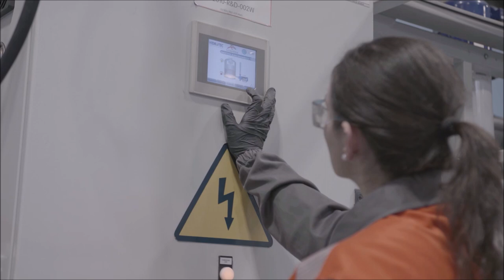SiderúrgicAs. Pasado, presente y futuro de las mujeres en la industria del acero | 8M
Vídeo promocional del acto «SiderúrgicAs. Pasado, presente y futuro de las mujeres en la industria del acero», una mesa redonda que se celebrará el 7 de marzo en la residencia de La Granda (Gozón) moderada por Patricia Gómez Leiva con protagonistas de la industria siderúrgica asturiana. Tendrá lugar con motivo del Día Internacional de la Mujer.

Organizan: ArcelorMittal, Asociación de Vecinos Santa Bárbara de Llaranes, Centro de Estudios del Alfoz de Gauzón y Ayuntamiento de Avilés.

Participan: Carmen Navarro Alonso, Maricarmen Pérez Prieto, Carmen Garrido González, Montserrat Alonso, Beatriz González, Ana María Fernández, Alba Quintana, Silvia Díaz y Sofía García.